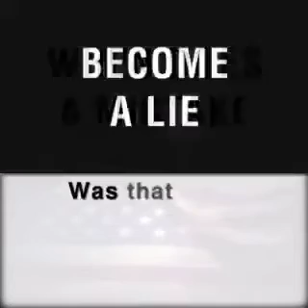Hillary Clinton Should Literally Be In Jail! Lying Under Oath!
Hillary Clinton continues her image as the worst presidential candidate in history. Her horrible health and treasonous actions have put citizens like me or you in danger. We must Stop Hillary Clinton from winning together!